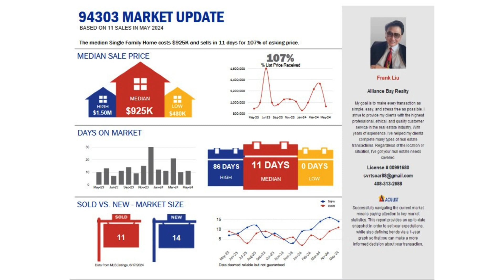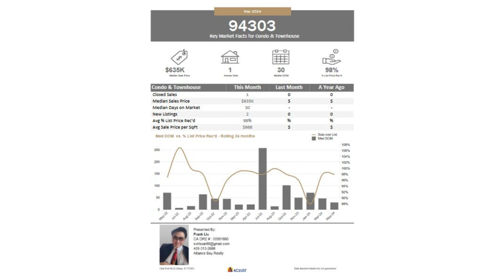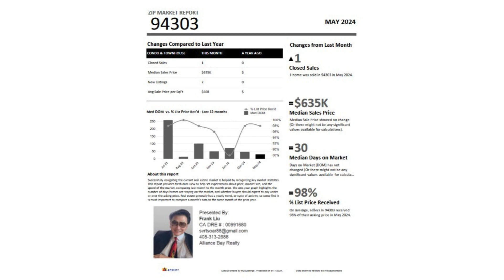Homatch.AI | Frank Liu | Palo Alto, CA 94303 | May 2024